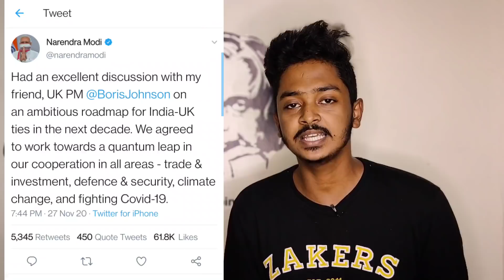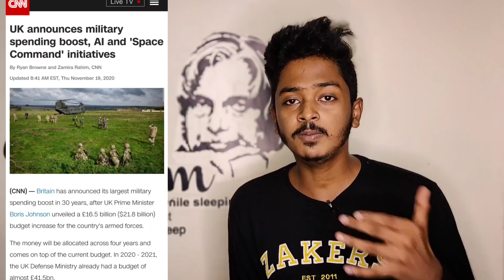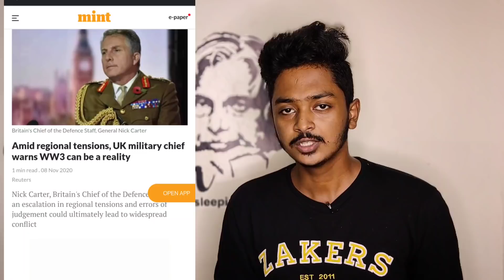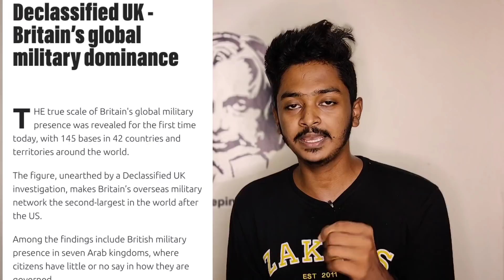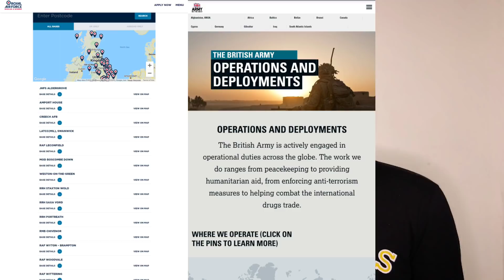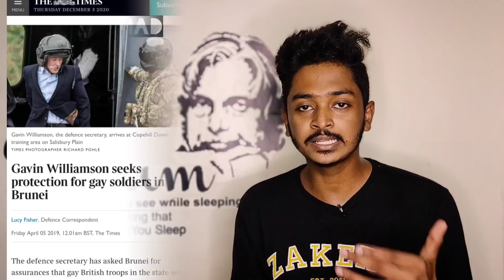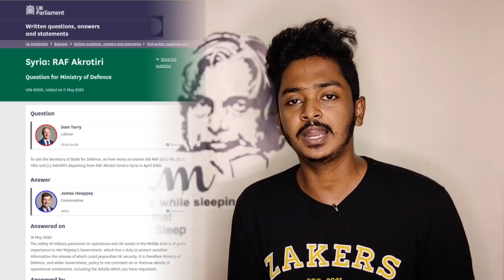ULTIMATE PLAN OF UK| TERMINATOR ആർമി വരുന്നു| ഇന്ത്യ ബ്രിട്ടനുമായി അടുക്കുന്നത് എന്ത്കൊണ്ട്!| SANUF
First of all, a big thank you for setting aside your precious time to watch this video ..

Let's all work together to build a better generation by spreading knowledge